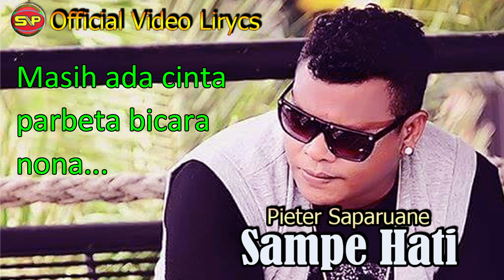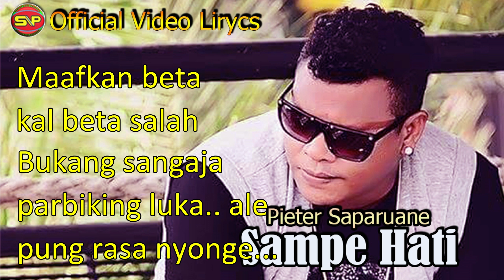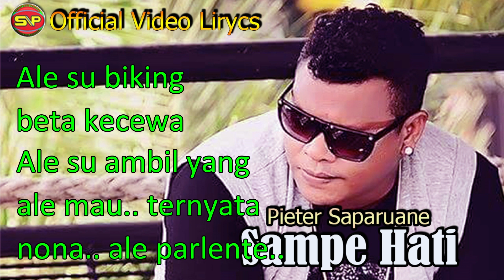Pieter Saparuane - Sampe Hati (Official Video Lirycs)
Official Video Lirycs
Sampe Hati
- Pieter Saparuane
Cipt. Visi Batilmurik

Aktifkan Telkomsel NSP Sampe Hati
Caranya :
Ketik sms  SAPTT kirim ke 1212
Langit musik, Spotify,
Dezzer, Itunes , JOOX, Deezer,
AppleMusic Google Play, KKBOX,
Amazon,MusicMe, AMI Entertainment Network,
Musicshop, etc..